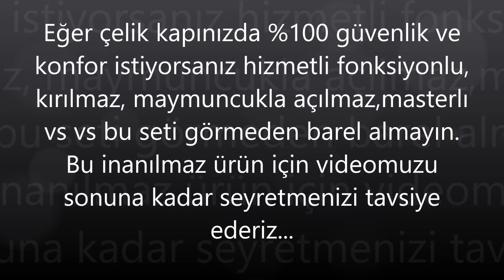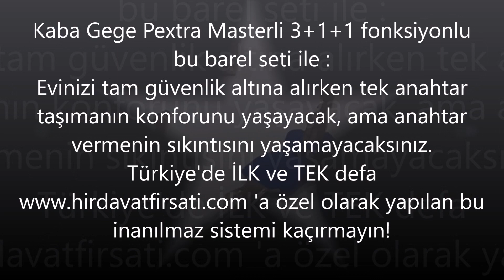Bu İNANILMAZ barel (kilit göbeği) seti ile tüm çelik kapılarda %100 güvenlik sağlanacak!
LÜTFEN NOTU OKUYUN!! : Videoda atladığım inanılmaz bir özellik daha var, YEŞİL anahtarı sokup çevirdikten sonra KIRMIZI hizmetli anahtarını iptal ediyor, fakat sonra YEŞİL ANAHTARI HİZMETLİ ANAHTARI OLARAK KULLANABİLİYORSUNUZ. Yani Hizmetli anahtarınız olmaya devam ediyor ve yeni hizmetlinize verebiliyorsunuz!! Teknoloji nerelere gelmiş belli değil. :))

'a özel olarak yaptırılan bu kırılmaz, maymuncukla açılmaz, anahtarı kopyalanamaz, masterli, 3+1+1 hizmetli anahtarlı inanılmaz set ile çelik kapılarınızı tam güvenlik altına alacaksınız.

KABA / GEGE MARKA MASTERLİ VE HİZMETLİ FONKSİYONLU EN ÜST DÜZEY GÜVENLİKLİ KAPI GÖBEĞİ (BAREL, SİLİNDİR) SETİ

* Türkiye'de alabileceğiniz en üst düzey güvenlikli barel yine ilk defa 'da satışa başladı.

* Ve bu set de Türkiye'de İLK ve TEK olarak sitemize özel olarak yapıldı.

* Bu setin içerisinde zaten Türkiye'nin en iyi kilit göbeği olan Kaba gege pextra modeli kullanılıyor, onun hırsızlığa karşı olan özelliklerini aşağıda bulabileceksiniz. Ama diğer özellikleri inanılmaz :

* İçinden 3 mavi anahtar, 1 kırmızı anahtar (hizmetli anahtarı) ve 1 yeşil anahtar (silme anahtarı) çıkıyor.

* Mavi anahtarlar iki bareli de açabildiği için (master özelliği) fazladan anahtar taşımak zorunda kalmıyorsunuz ve hangi anahtarla hangi bareli açacaktım derdiniz kalmıyor. İnanılmaz bir konfor. Bu sistemin hiçbir güvenlik açığı yok bu arada, bazen müşterilerimiz tek anahtarla iki bareli açmaktan çekiniyorlar. Fakat bu ürün maymuncukla ya da anahtar uydurarak açılamayacağı için hiçbir sakıncası yok bu sistemin.

* 1 adet kırmızı hizmetli anahtarı ise sadece alt bareli açıyor ve üst bareli açmıyor, yani siz uzun bir tatile gittiğinizde üst bareli kilitlerseniz, hizmetlinizin evinizden içeri girme şansı kalmıyor.

* Bir özelliği daha var setin, diyelim hizmetliniz işten ayrıldı ve anahtarı size vermedi. Bu kadar kıymetli barelleri çöpe mi atacaksınız? Tabi ki hayır, yeşil anahtarı barele sokup bir tur çevirince artık kırmızı anahtar bu bareli açamıyor. Siz ise mavi anahtarlarınızla ürünü kullanmaya devam ediyorsunuz.

* Gördüğünüz gibi bu inanılmaz sistem ile hem hırsızlığa karşı kendinizi maximum seviyede korurken aynı zamanda konforu yaşıyor ve kimseye verdiğiniz anahtar hakkında endişelenmek zorunda kalmıyorsunuz. Anahtarı da özel kartı ve faturası olmadan kopyalanamadığı için her türlü güvenlik açığınızı kapatıyor. Aşağıda ürünün sizi hırsızlığa karşı nasıl koruduğu ile ilgili detaylı bilgiye ulaşabilirsiniz.

* Avusturya menşeli Kaba firmasının ürettiği bu barel ile kapınızı tamamen koruma altına alabileceksiniz.

* Diğer barellerin hepsinin bazı özellikleri vardı, kimi tuzaklıydı, kimi çelik takviyeliydi, kimi otomatik blokajlıydı, kiminin anahtarı zor kopyalanıyordu. Ama şimdi tüm bu özellikleri bünyesinde taşıyan bu barel ile tüm güvenlik açıklarını kapayacaksınız. Nasıl mı? Tek tek bakalım :

* TUZAKLI BARELDİR : Dış kısmında bulunan parça ilk kırmaya çalışma sırasında kopar ve düşer. Bu şekilde tutacak yer kalmazsa daha fazla kırılmaz.

* ÇELİK TAKVİYELİDİR : Madem tuzaklı, niye bu çelik takviyeye gerek var diye düşünebilirsiniz. Şöyle ki artık çoğu kapıda gömme tas kullanılıyor, yani barelinizin dışta kalan kısmı kopsa dahi hırsızlar kalan parçayı koparmaya çalışıyorlar. Ve bir süre sonra da başarılı oluyorlar. Fakat bu barel o sorunu da çözmüş durumda. Orta kısmında olan çelik takviyesi sayesinde, kalan küçük parçayı kırmaları imkansıza yakın hale geliyor. Hem küçük olduğu için dayanıklılığı fazla, hem de özel alaşımıyla kırılmaya karşı çok dayanıklı.

* MAYMUNCUKLA AÇILAMAZ : Hırsız kırarak açamıyor anladık, ya maymuncukla açmaya çalışırsa? O da mümkün değil, barelin içindeki özel pim sistemi sayesinde  maymuncukla açılmaya karşı da tamamen korumalıdır.

* DELİNMEYE KARŞI KORUNMALI : Peki kırmadılar delmeye çalıştılar ne olacak? Bu barel özel alaşımı sayesinde delmeye karşı da tamamen dayanıklı.

* VURMA TEKNİĞİ İLE AÇILAMAZ : Neyle vururlarsa vursunlar barelin özel yapısı sayesinde kilit açılmaz.

* ANAHTARI KOPYALANAMAZ : Peki bu barel çok pahalı, temizlikçiye vermiştim ne yapacağım? gibi bir derdiniz de olmayacak. Çünkü bu barelin anahtarları sadece yetkili bayilerinde kopyalanabilir. O da ancak fatura üzerinde yazan ismin nüfüs cüzdanı fotokopisi ve barelle birlikte gönderilen kartı ibraz ederek yapılabilir. Servisler hiçbir şekilde kopyalama işlemini o kartın üzerindeki bilgiler ve bu belgeler olmadan gerçekleştiremez. Yani anahtarım acaba kopyalandı mı korkusu artık sona erdi.

* 68 mm boyutunda olan bu barel sayesinde gördüğünüz gibi tüm güvenlik önlemlerini almış olacaksınız. Şu anda Türkiye'nin en güvenli bareli olan bu ürünü sipariş vermekte gecikmeyin, çünkü güvenlik beklemeye gelmez.